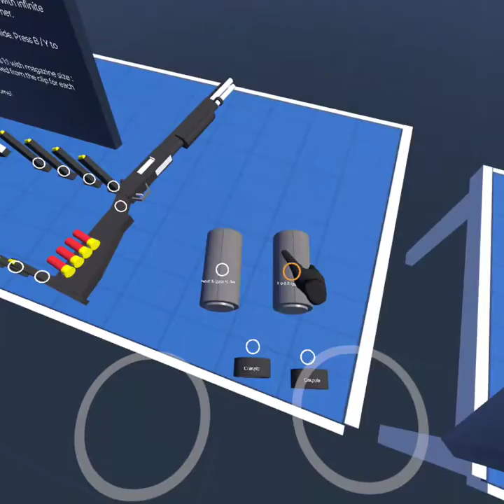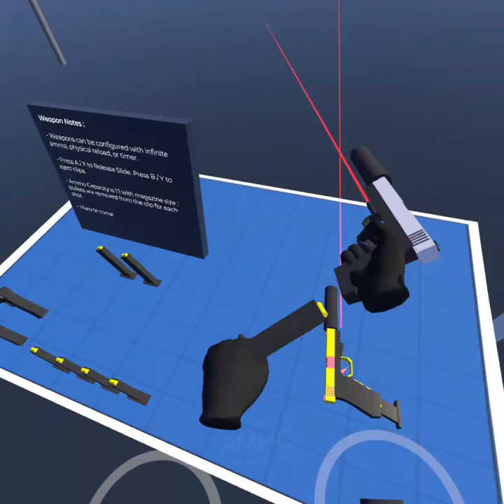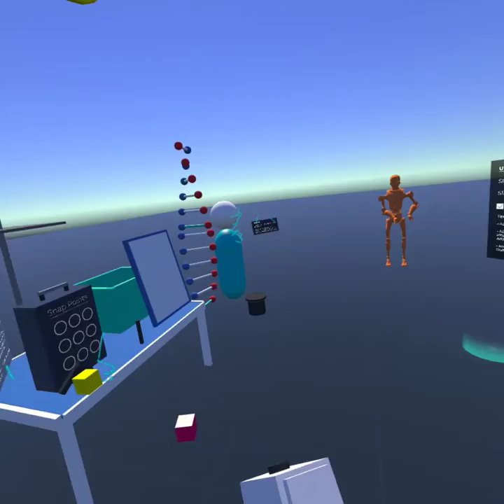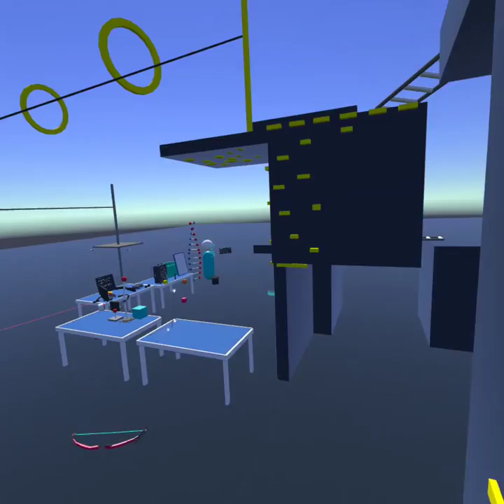VR Interaction Framework